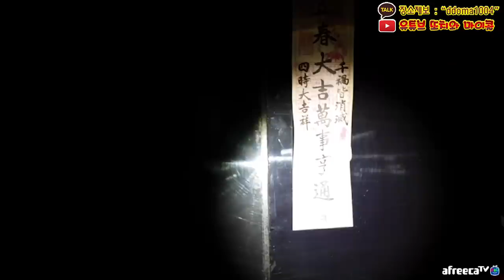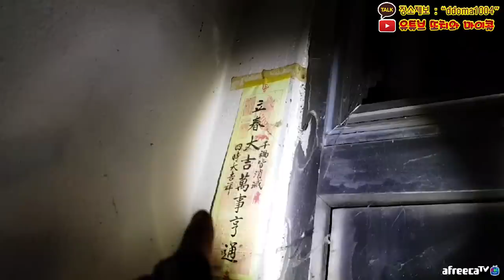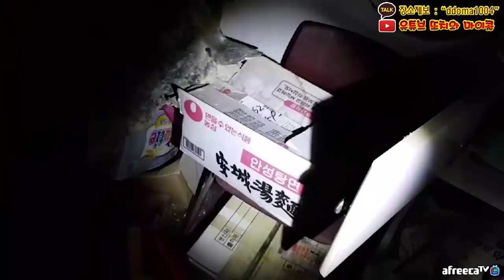시청자가 흉가 물건을 가져간 뒤...그 현상 이럴 수가 ㅠㅠ